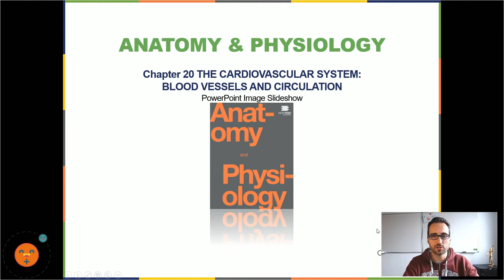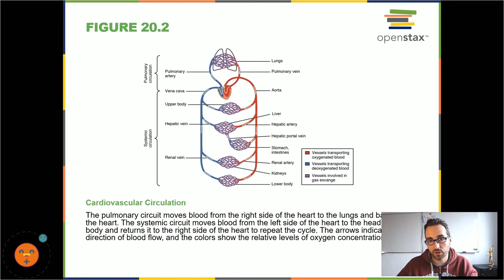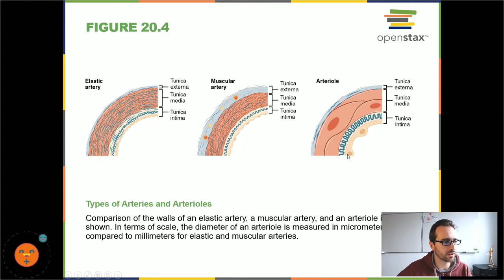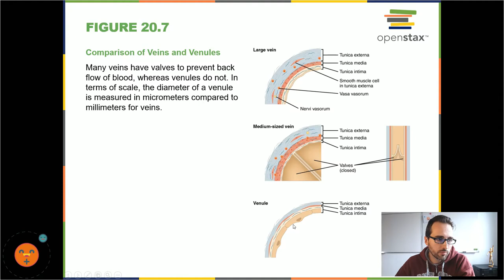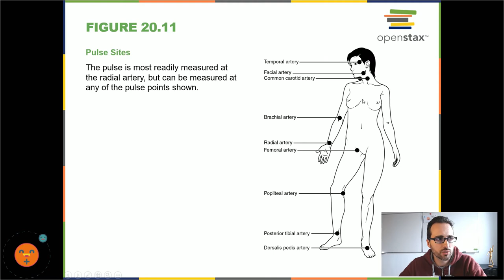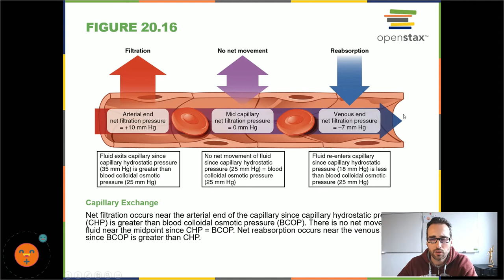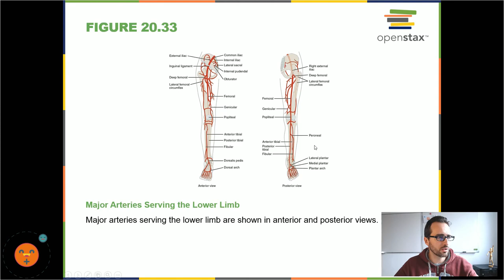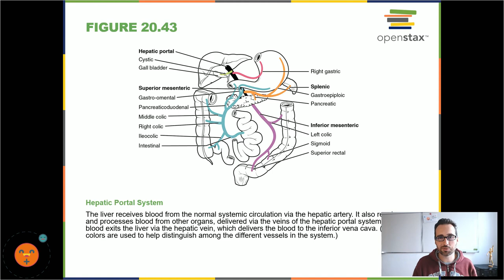Vasos sanguíneos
Explicamos los vasos sanguíneos, arterias, venas, capilares y demás, así como sus relaciones, anatomía y fisiología.